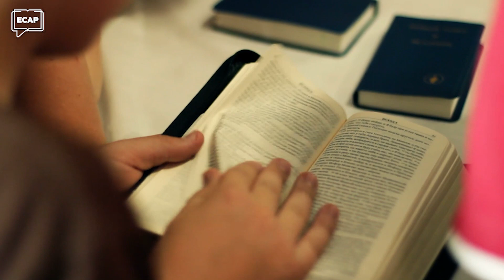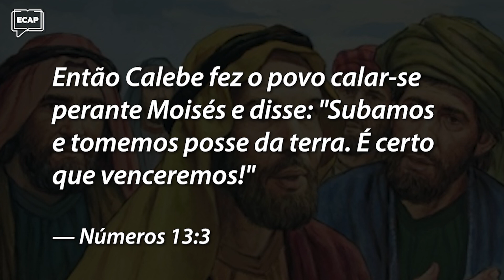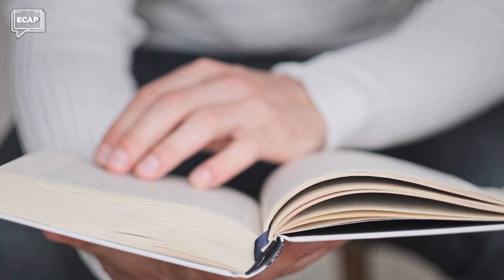Uma Perspectiva Positiva Para Entrar na Terra de Canaã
✔ 👇 E para baixar o material de apoio e assistir a lição completa use este

A visão que nós temos de uma determinada situação, determina os nossos resultados. Um grande exemplo disso, é a forma com que Calebe e Josué encararam a visita à Terra Prometida. Mesmo com gigantes, como obstáculos, eles voltaram com boas impressões de lá.

Como você tem encarado os seus desafios? Muitas pessoas são negativas a ponto de não perceberem todas as bençãos e oportunidades que estão diante de seus olhos. Este tipo de atitude pode fazer com que você deixe de viver aquilo que Deus reservou para sua vida.

Este vídeo vai fazer você refletir sobre como tem agido diante dos seus desafios e te encorajar a pensar em Josué e Calebe como fonte de inspirações para a sua vida!